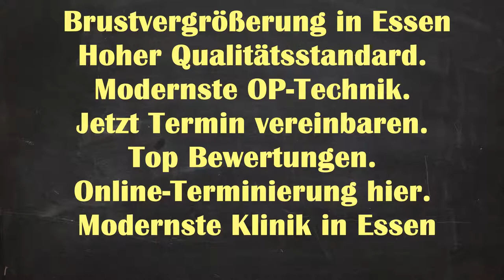Brustvergrößerung Essen | Brustvergrößerung Kosten Essen Kettwig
Brustvergrößerung Natürliches Ergebnisse Essen Kettwig - Brustvergrößerung Essen Brustvergrößerung Essen | Brustvergrößerung Kosten Essen Kettwig | Brustvergrößerung Essen Kosten

Brustvergrößerung Ergebnisse Essen Kettwig
Brustvergrößerung Ergebnisse Kettwig Essen
Brustvergrößerung Ergebnisse Essen
Brustvergrößerung Essen Kettwig
Brustvergrößerung Essen
Brustvergrößerung Natürliches Ergebnisse Kettwig Essen
Brustvergrößerung Kettwig Essen
Brustvergrößerung Natürliches Ergebnisse
Brustvergrößerung
Natürliches
Ergebnisse
Essen
Kettwig